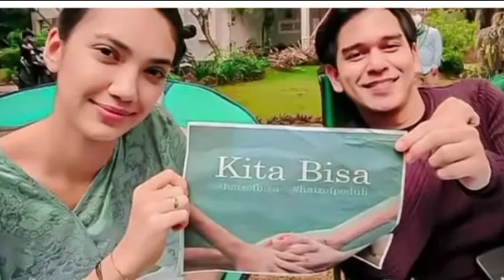begitu perasaan Rangga ajof saat ini jika memang harus bersatu itulah yang harus ia jalankan